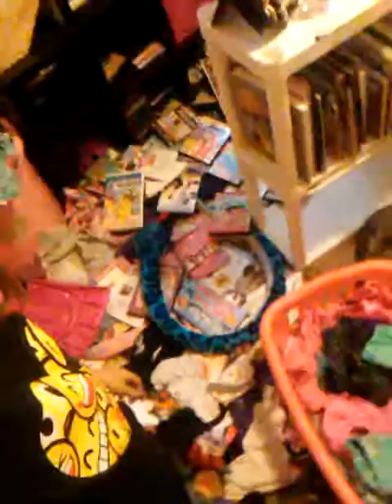House tour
Next video morling rotine